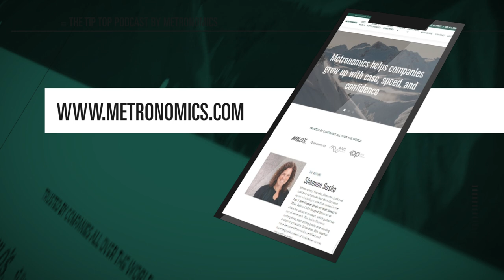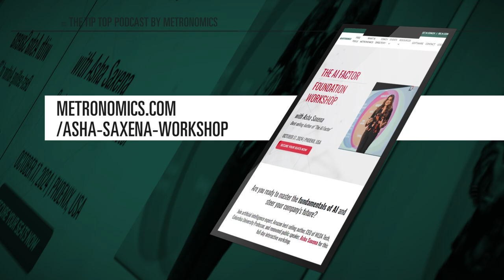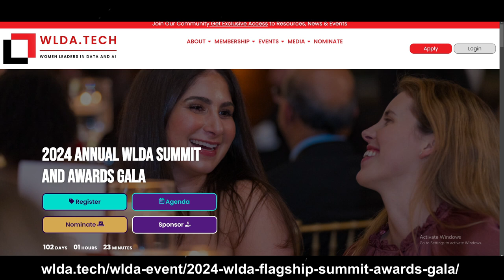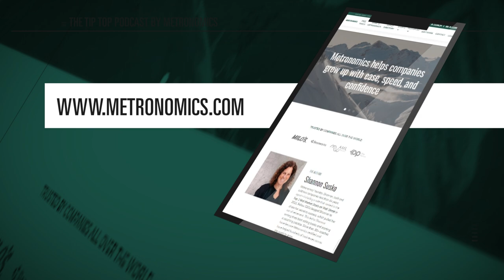Driving Business Growth with an AI Roadmap with Asha Saxena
AI is transforming industries, but are you ready?

In this Tip Top - Grow Up Your Business with Metronomics with host Shannon Susko, episode guest Asha Saxena, author, keynote speaker, and professor, shares her inspiring journey from programmer to AI entrepreneur. She emphasizes the importance of aligning AI initiatives with tangible business value, debunks misconceptions, and equips listeners with the knowledge to make informed AI investments.

To learn more about how AI technologies can dramatically multiply any businesses, including yours, buy a copy of Asha's book 'The AI Factor'.

To join Asha in-person for her upcoming event, The AI Factor: Foundation Workshop. Secure your tickets using this link 🔗

0:00 – Preview of the episode
0:27 – Introduction of guest Asha Saxena
1:30 – Background of the guest
3:57 – Walking through the book of Asha Saxena: The AI Book
5:46 – Definition of AI
8:30 – Balancing Business and Technology: The Importance of Education and Collaboration
12:00 – Strategies for Implementing AI in Business and Building an Innovative Approach
18:01 – Potential of AI in Various Business Sectors
20:57 – Challenges and Strategies of Applying AI in Business
23:55 – Ways of coaching and sharing with companies
27:06 – Addressing Ethical Considerations and Bias in AI
29:19 – Advice in adapting AI technologies
32:23 – Women and technology
35:42 – Closing